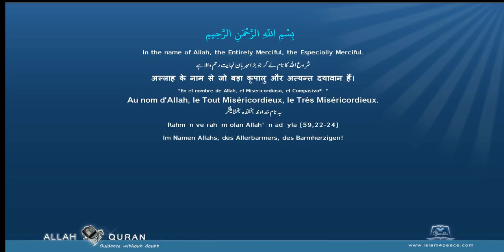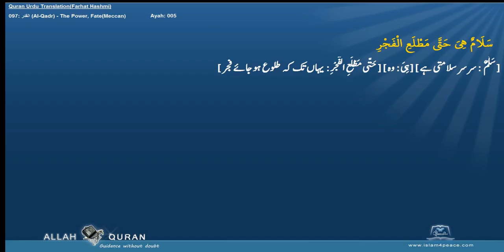Quran Urdu Word by WordLafzi 097 القدر Al Qadr The Power, FateMeccan by Dr Farhat Hashmi